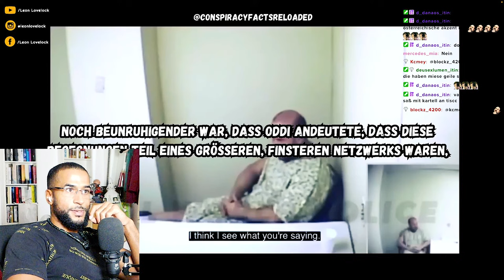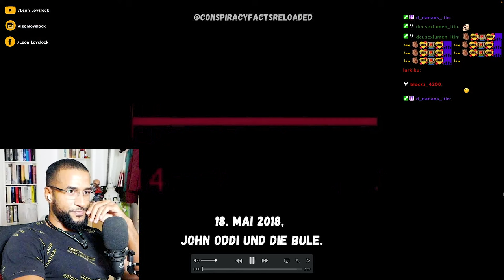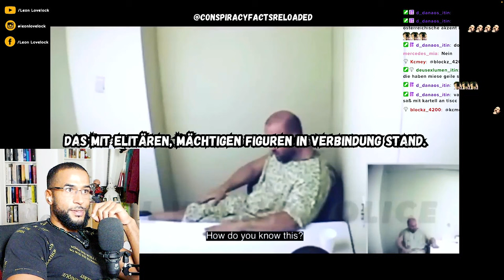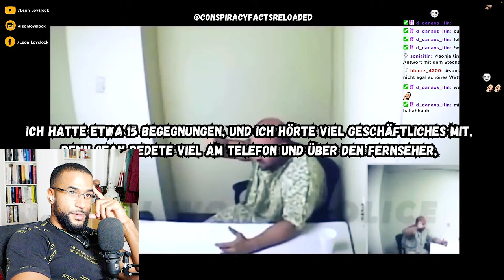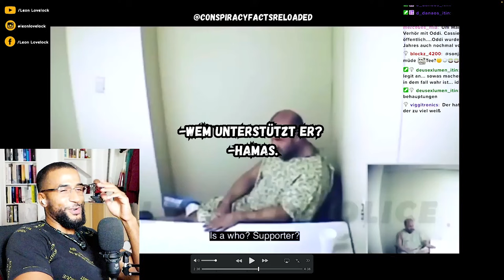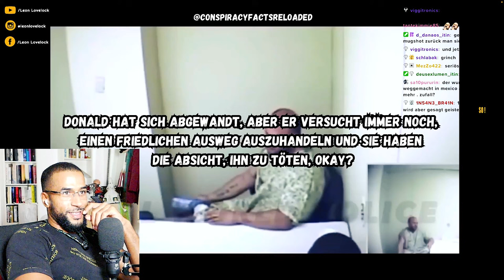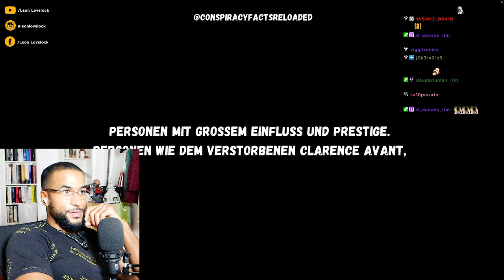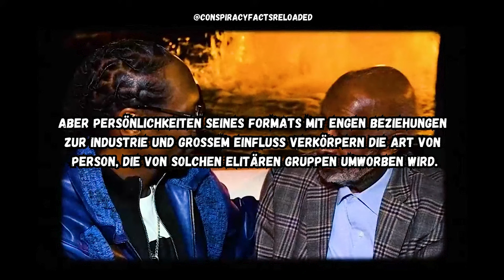OMG 😱 FREAK OFF INSIDER PACKT AUS über DIDDY & HINTERMÄNNER! - Leon Lovelock